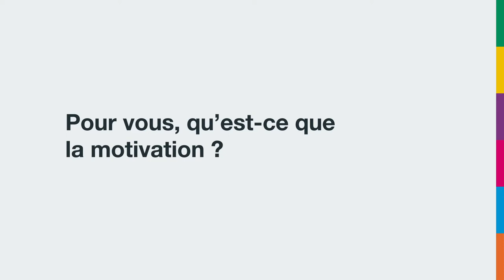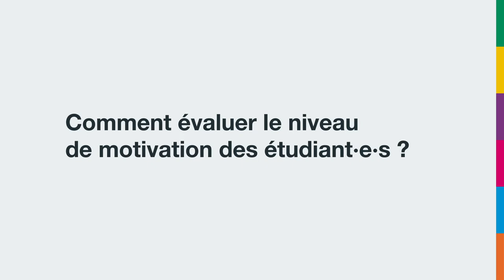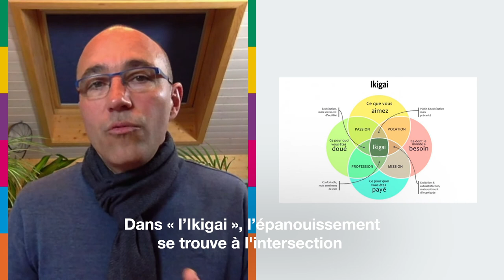Motivation et apprentissage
Qu’est-ce que la motivation ?
Dans cette vidéo, découvrez les concepts de « flow » et « d’impulsion à apprendre », « l’ikigaï » et le modèle des 5 A.
Et pour en savoir plus, rendez-vous sur la page du Centre de compétences numériques de la HES-SO où vous découvrirez d’autres approches de la motivation au service des apprentissages